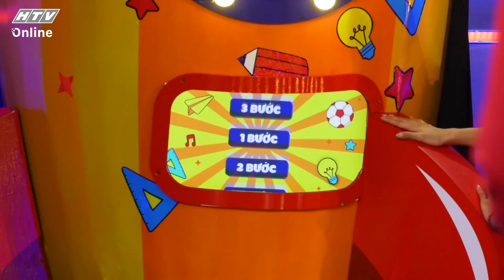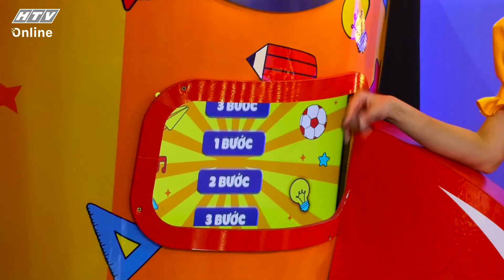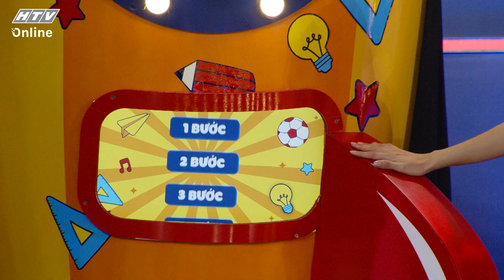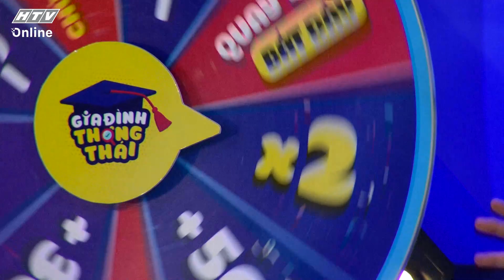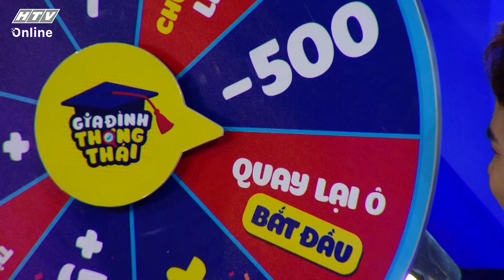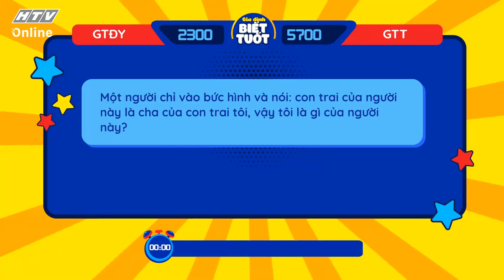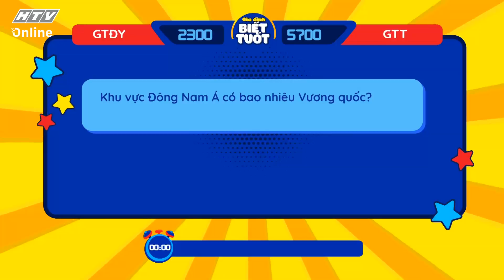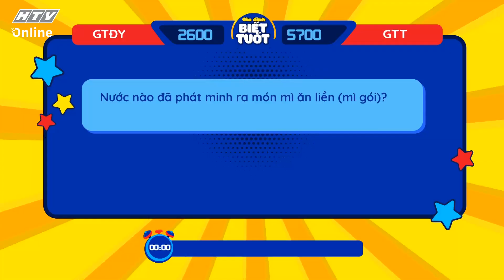HTV GIA ĐÌNH THÔNG THÁI| Gia đình MC Hồng Phúc gặp gia đình thần tượng - cầu thủ Hồng Sơn |GDTT #1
"Gia đình thông thái", phát sóng lúc 20g35 tối thứ 4 hàng tuần trên kênh HTV7.

Gia Đình Thông Thái - Một quizshow hoàn toàn mới và thú vị dành cho cả gia đình. Các đội trưởng nhí tài năng và đáng yêu sẽ cùng hợp sức với 2 thành viên còn lại của đội mình, trải qua các vòng thi, chinh phục các thử thách và đem về các giải thưởng. Liệu trẻ em có thể trở thành vị đội trưởng tài ba và gia đình bạn có thể cùng nhau hợp sức để giành lấy giải thưởng cao nhất từ chương trình?

Cú pháp tìm nhanh chính xác: ""HTV GDTT"" hoặc ""HTV GDTT Tap XYZ"".
HTV GIA ĐÌNH THÔNG THÁI | HTV GDTT #1 FULL | 25/3/2020

HTV Giải trí, kênh Youtube chính thức của Đài truyền hình TP. HCM (HTV).